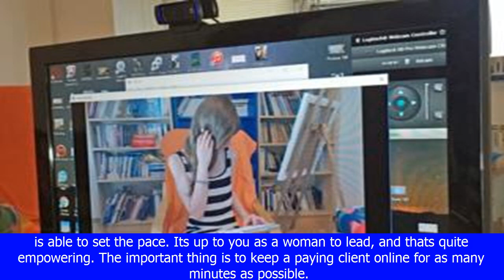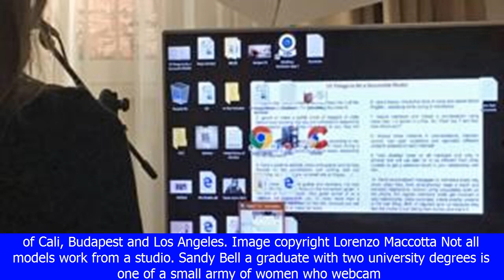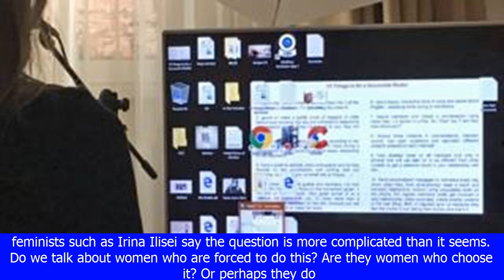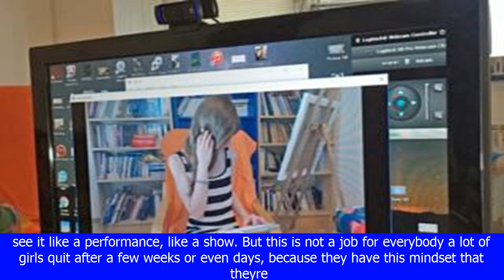Cam-girls: inside the romanian cam industry - bbc news[BIKINI]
Cam-girls: inside the romanian cam industry - bbc news